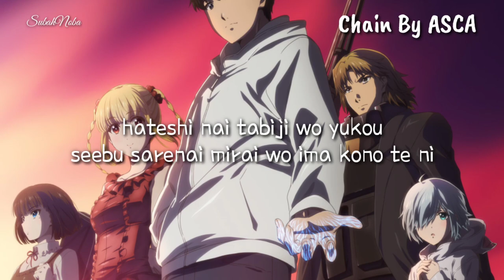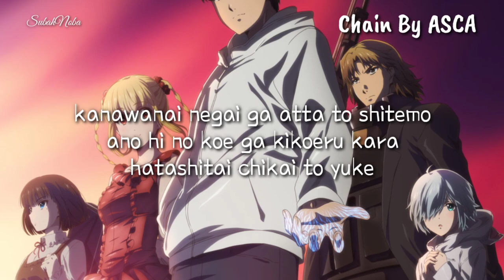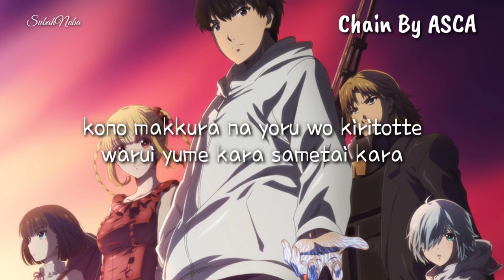Darwin's Game Opening Full lyrics romaji- 『CHAIN』by ASCA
Darwin's Game OP Full Song『ASCA - CHAIN』
TV Anime "Darwin's Game" Opening Theme
Artist: ASCA

Title: CHAIN
Artist: ASCA

The Music and Image in this video is not mine, I made this only for Entertainment purposes and If you have any issue on this video please contact me through my email: and i will delete this video.